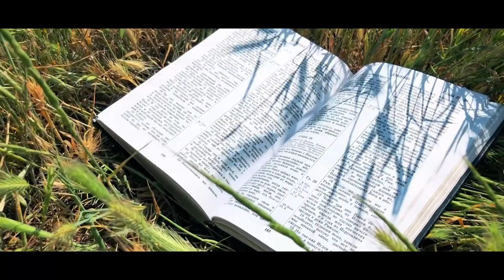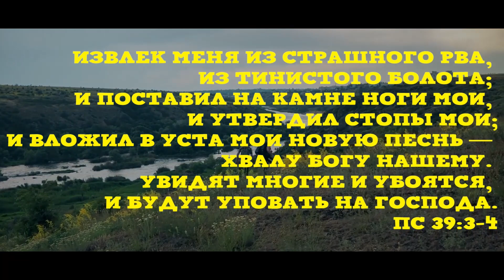МОЙ БОГ - МОЯ СИЛА | Руслан Савченко, Виктор Кротюк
MY GOD IS MY STRENGTH | Ruslan Savchenko, Victor Krotiuk

videographer: Анастасия Савченко

Der Herr ist meine Stärke, auch wenn mein Weg schwer ist,
fürchte ich mich nicht, denn Er ist bei mir,
gab mir Kraft und führte mich auf den rechten Pfad.
Ich sehe das Licht und die Liebe, ich weiß, wer mein Freund ist,
Seine Hand leitet mich, alles liegt in Seiner Hand.

Gott ist meine Stärke, mein Gott ist meine Stärke,
den Schwachen gab Er Glauben, setzte ihnen Ziel und Anreiz.
Mein Gott, mein Gott, mein Gott, mein Gott.

Ich war kein Vorbild, und mein Glaube war schwach,
doch ich fand Trost und Zuversicht in Seinem Wort.
Jeden Tag lebe ich zu Seiner Ehre, jeden Tag lerne ich,
jeden Tag ist Sein Wort mir eine Offenbarung.

Er weiß, wie schwer es ist, jeden Tag den Kampf gegen die Sünde zu führen,
und ich bin so weit gegangen, dass ich den Rubikon überschritten habe.
Ich habe den Weg Christi gewählt, um neu zu beginnen,
um das zu werden, was ich nicht geworden bin,
lass Zweifel und Kummer hinter dir.
Er hat mir alles gegeben, ein neues Leben eröffnet,
und mehr, als ich erbitten könnte.
Zweifle nie daran, in Gott liegt dein Heil,
erinnere dich daran, wie Er dich gelehrt hat, zu lieben.
Zu lieben, erinnere dich daran, wie Er dich gelehrt hat, zu lieben.
Zu lieben.

Wie oft bin ich gefallen und wieder aufgestanden,
doch mein Gott hat mich erhoben und auf den Felsen gestellt.
Ich suche keine geheimen Erkenntnisse,
nur das Banner Christi halte ich in meinen Händen.
Die Welt wird mich prüfen, doch mit Gott bestehe ich diese Prüfung.

Wie oft bin ich zurückgekehrt,
doch es führte nur in die Irre und in den Schmutz,
doch ich bin froh, dass ich nicht geblieben bin,
Gott hat mich von der Sünde gereinigt,
gab mir ein neues Lied,
änderte den Sinn meines Lebens,
sandte mir reine Gedanken und erneuerte meinen Geist.

Nur in Gott finde ich Trost, nur mit Ihm habe ich die Kraft,
treu zu sein in dieser Welt, die von der Sünde beherrscht wird.
Ein Licht und ein Vorbild zu sein, das Bild Christi zu spiegeln,
nicht zu wanken und nicht zu schweigen, ein Kämpfer gegen die Sünde zu sein.

Ich vergrabe meine Talente nicht, alles Beste bringe ich Gott dar,
ohne Dich war ich nichts, mit Dir kann ich so vieles.

Dir sei alle Ehre, Dir sei aller Ruhm, meinem Gott.

Ich fiel und stand wieder auf, fiel erneut und stand wieder auf,